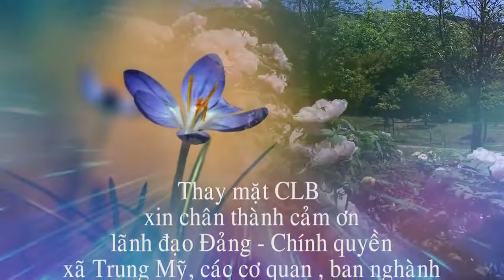clb hat soong co thon trung mau ky niem 5 nam ngay thanh lap phan 2